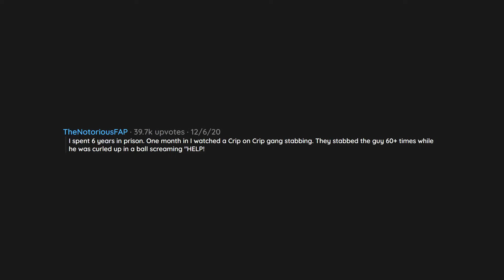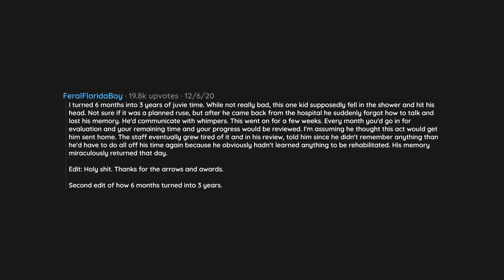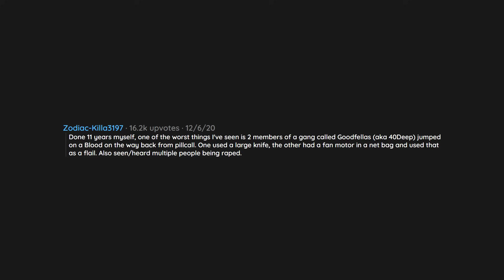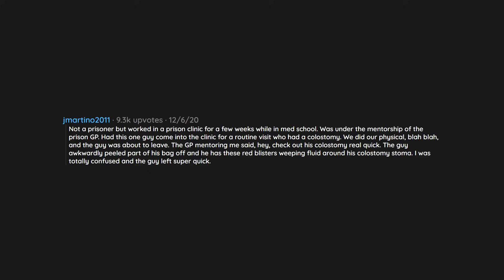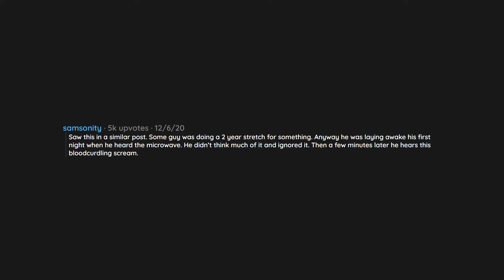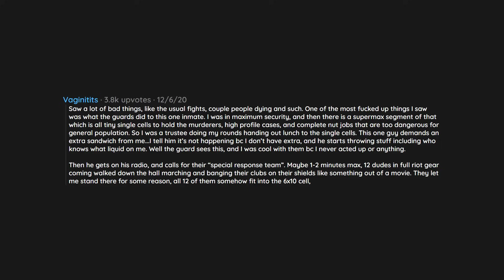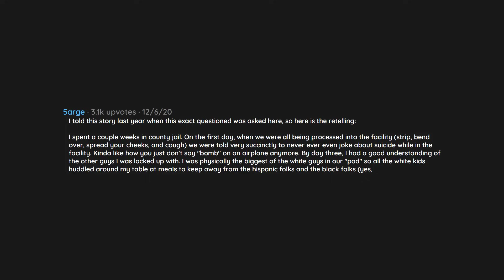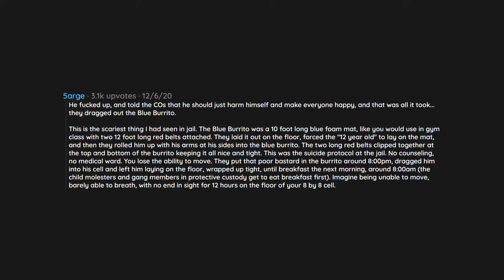Ex-prisoners Of Reddit, What Was The Worst Thing You Saw Inside The Prison Walls? | R/askreddit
In todays video a reddit user asked reddit "Ex-Prisoners of Reddit, what was the worst thing you saw inside the prison walls?".

    --- Socials ---

Cathedral - Prod Riddiman - 0:00
Reflection - Prod Riddiman - 3:27
Lost Time - Prod Riddiman - 5:54
Finite - Prod Riddiman - 8:46
Solitary - Prod Riddiman - 10:54
Impermanence - Prod Riddiman - 13:30
Far Away - Prod Riddiman - 16:15
Dream - Prod Riddiman - 18:51
Letting Go - Prod Riddiman - 21:18

    --- Chapters ---

0:00 Question
0:05 Comment 1
0:23 Comment 2
0:38 Comment 3
0:53 Comment 4
2:25 Comment 5
4:35 Comment 6
5:04 Comment 7
5:31 Comment 8
6:06 Comment 9
6:45 Comment 10
7:01 Comment 11
7:54 Comment 12
8:27 Comment 13
9:13 Comment 14
9:19 Comment 15
9:35 Comment 16
9:40 Comment 17
10:13 Comment 18
10:43 Comment 19
11:07 Comment 20
11:31 Comment 21
12:10 Comment 22
12:36 Comment 23
14:13 Comment 24
16:14 Comment 25
17:16 Comment 26
17:48 Comment 27
21:36 outro

    --- Hashtags ---